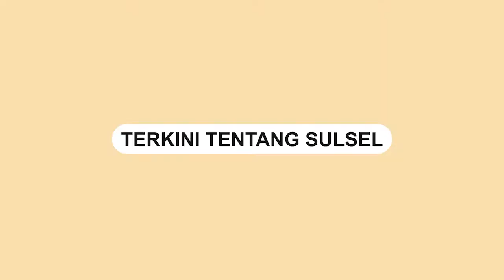Jenazah Eril Berhasil Ditemukan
Polisi Swiss berhasil menemukan jazad Eril di pintu air Engehalde.

Jazad tersebut telah dikonfirmasi merupakan putra dari Gubernur Jawa Barat, Ridwan Kamil.

Kepolisian Bern menemukan jazad yang diduga Eril pada Rabu pagi 06.50 pagi waktu Swiss atau 11.50 WIB.

Kabar Eril ditemukan langsung diumumkan KBRI Bern pada hari ini Kamis, 9 Juni 2022
Video terkini dan terbaru..